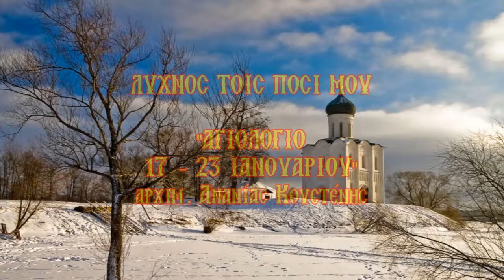ΛΥΧΝΟΣ ΤΟΙΣ ΠΟΣΙ ΜΟΥ Αγιολόγιο 17-23 Ιανουαρίου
ΛΥΧΝΟΣ ΤΟΙΣ ΠΟΣΙ ΜΟΥ Αγιολόγιο 17-23 Ιανουαρίου 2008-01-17
Ομιλία του Πανοσιολογιοτάτου Αρχιμανδρίτη π. Ανανία Κουστένη
Εκπομπή του Ραδιοφωνικού Σταθμού της Εκκλησίας της Ελλάδος

Ο Αρχιμανδρίτης Ανανίας Κουστένης είναι μια πνευματική μορφή του Ελληνισμού και της Ορθοδοξίας. Γεννήθηκε το έτος 1945 στην Δημητσάνα Αρκαδίας και ακολούθησε τον δρόμο του μοναχισμού, για να δοθεί στον Θεό και τον άνθρωπο. Έλαβε ανθρωπιστική παιδεία με σπουδές στην Θεολογία και την Βυζαντινή Φιλολογία του Πανεπιστημίου Αθηνών, αξιοποιώντας τις γνώσεις του στην υπηρεσία των ανθρώπων. Έχει μεταφράσει τον Ρωμανό τον Μελωδό και η πνευματική του δραστηριότητα είναι ανεξάντλητη. Ο λόγος του είναι ένας λόγος τιμής και αρχοντιάς, θαλπωρής και παραμυθίας, ελπίδας και χάριτος. Είναι ένας λόγος που εμπνέει και ενθουσιάζει, που διδάσκει και ξεκουράζει και που ενώνει τον Θεό με τον άνθρωπο. Ο πατήρ Ανανίας Κουστένης, όπως ο Θεοφάνης, μας παίρνει απαλά από το χεράκι και μας υψώνει πνευματικά και ψυχικά, φέρνοντας στην καρδιά το φως και την δροσιά της άνοιξης. Είναι η λεβέντικη και συνάμα ταπεινή ελληνική ψυχή με την αστείρευτη καλοσύνη και την αφειδώλευτη αγάπη.